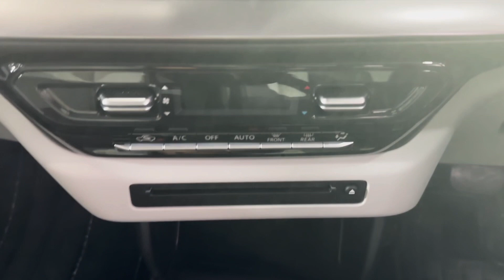Swift 2024😱😱अब होगा असली तांडव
Get an exclusive sneak peek at the upcoming Swift Facelift 2024 and learn all about what to expect from this highly anticipated model. From new design features to enhanced technology upgrades, this video covers everything you need to know about the Swift Facelift 2024.

Don't miss out on this important information - watch now and be prepared for the Swift Facelift 2024!

Your's Quaries

swift new model

swift at grammys 2024

suzuki swift modified

swift at the grammys

taylor swift annoucing new album

suzuki swift hybrid

swift programming language

learn swift for ios development

taylor swift for new swifties

swift tutorial for beginners

swift a tribute to taylor swift

taylor swift is releasing a new album

swift tutorial for experienced programmers

swift ios tutorial for beginners

swift programming tutorial

swift springs review

taylor swift new album reveal